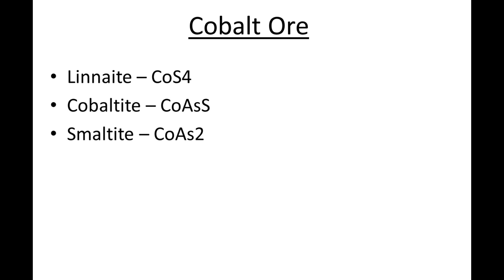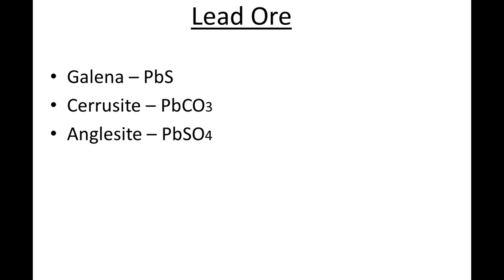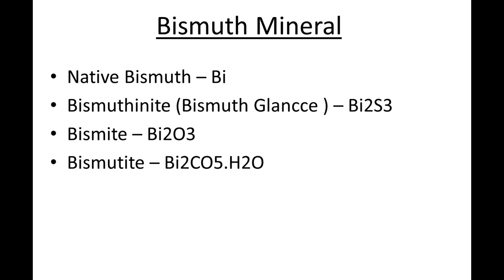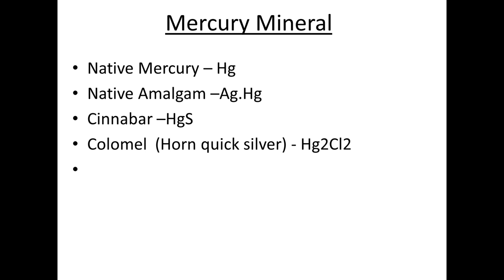IMPORTANT MINERAL ORES | GEOLOGY SHORTS | Important for IIT JAM NET GATE and State Exams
This video contains all the important minerals and ores that are important from an exam point of view.
 You May Also Find These Videos Useful